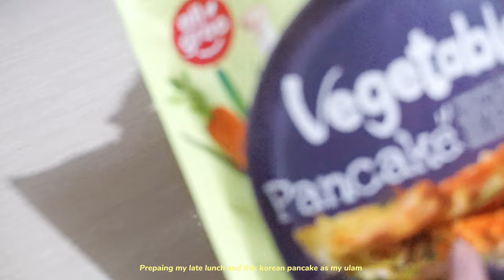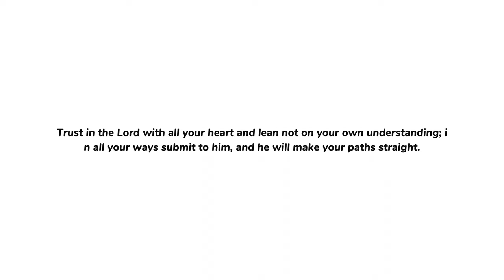desk cleaning & organizing • house clean-up • cooking vlog 💚 Living Alone in the Philippines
You can make every day a good day!

a day of my life organizing cleaning and cooking 💕

Filming 📸
• Sony a6000
• Iphone 11

Editing Tool
• Capcut